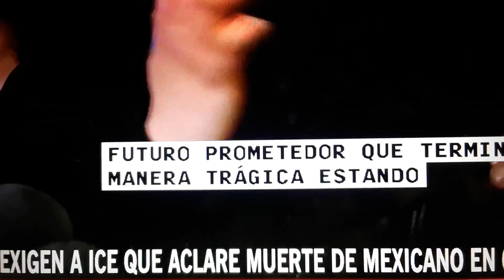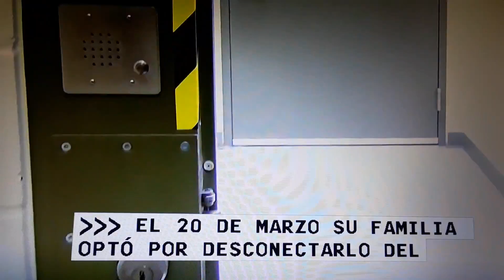Piden ICE aclare muerte de Mexicano en custodia.